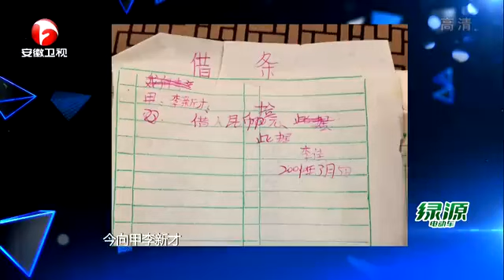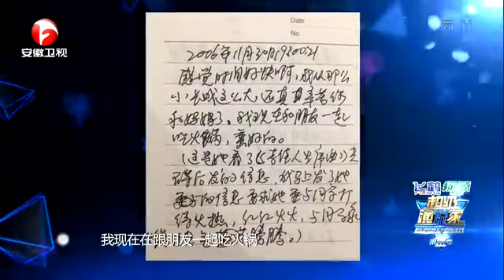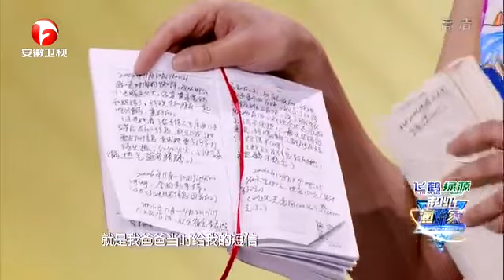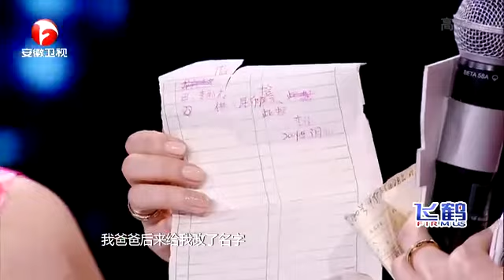20150523 超级演说家3 EP10 文涛重温旧日心酸史 金星乐嘉再掀骂战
《超级演说家》是安徽卫视联合能量传播推出的中国首档原创新锐语言竞技真人秀节目，以“挑选中国最会说话的人”为目的。

第三季由鲁豫、乐嘉、金星、窦文涛四位担任导师，由余声担任主持。

节目于2015年3月21日起每周六晚21：10播出